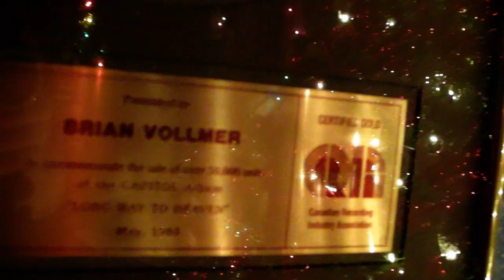Planet Helix rocks to JINGLE BELLS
My good friend Thane Silliker was over the other night and he offered to film a video for one of the songs from the new CD "Vagabond Bones".  I told him Brent was already working on a couple and I didn't want to step on Brent's toes, so I suggested Thane put together a quick video for "Jingle Bells".  By "quick" I mean that he had a couple of days to shoot & edit (as well as going to his day job).  Here's the result, and I think it's pretty good.    It illustrates Lynda's Christmas decorations here at Planet Helix , the B.C. Rich Warlock guitar we're giving away as a prize on Christmas Eve (check out for all the details) and Summer's first Christmas at Planet Helix. (Summer is our new Shelty pup) Check it out!